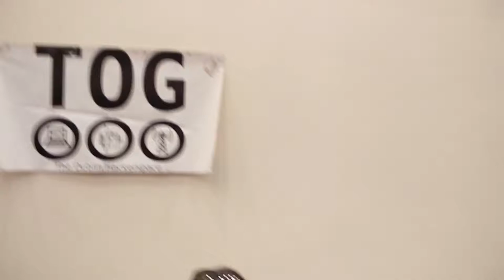Maker Faire UK 2016 Visit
Clips from our visit to Maker Faire UK 2016